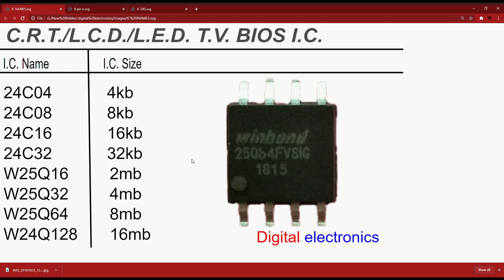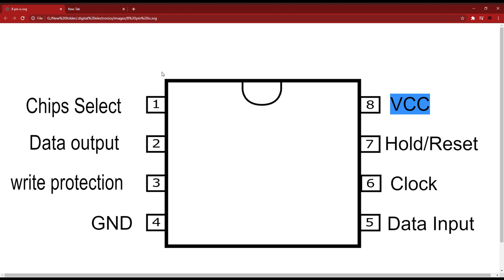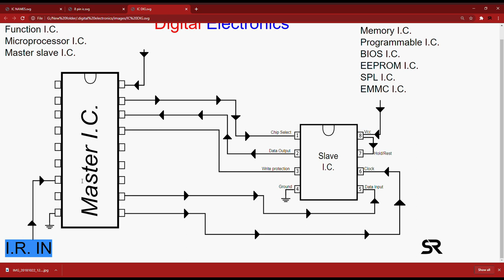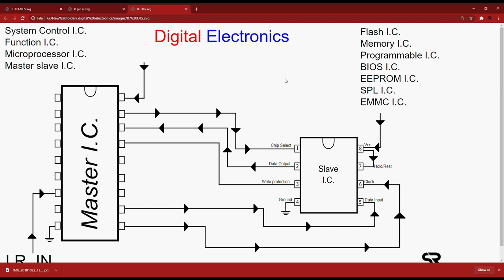BIOS IC in LCD/LED/CRT TV | Digital electronics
Hello friends,
                       Welcome to digital electronics today in this video we are going to explain about Memory ic in crt/led/lcd tv in hindi

Keep Loving
Keep Supporting